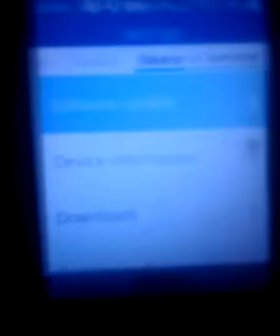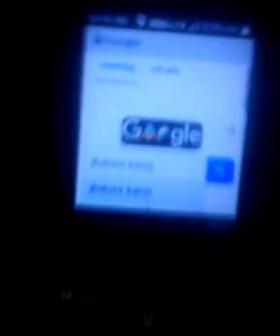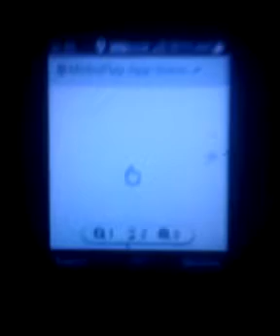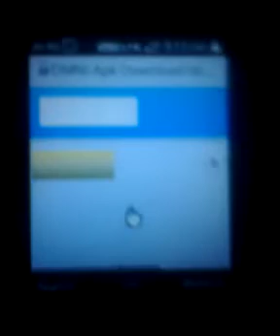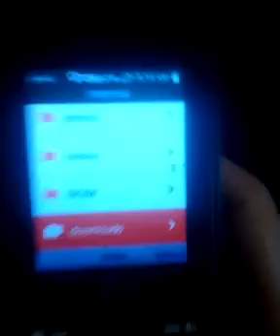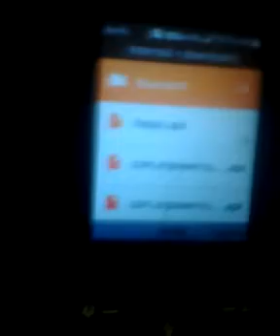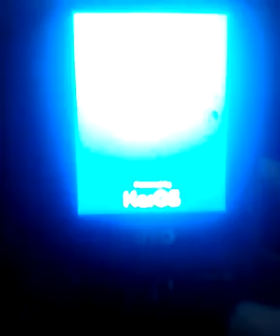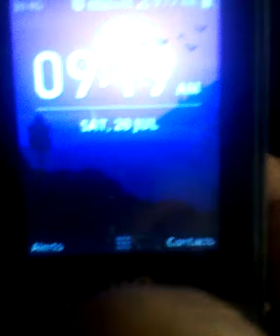Jio phone ma omni sd , jb store install kara without laptop ,pc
Jio phone ma omni sd install kara without laptop pc

Hi dosto

Omnisd
Omni sd
jbstore
Jb store

thanks